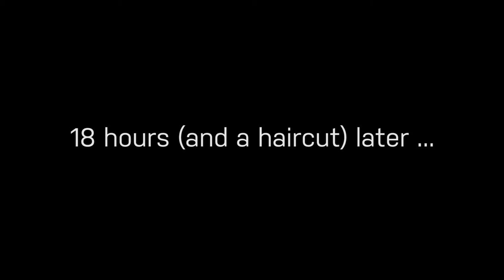The Ultimate Vlogging Lens! (Canon 10-18mm f/4.5-5.6 IS STM)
I'm super excited to get started using this lens to vlog and for landscape photography! I'll put it though its paces and a comprehensive review will come soon!